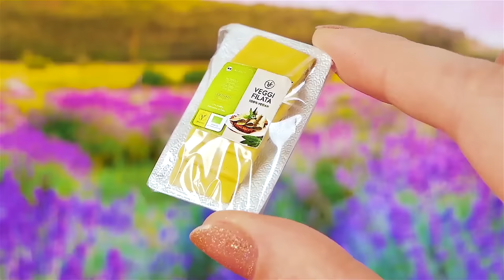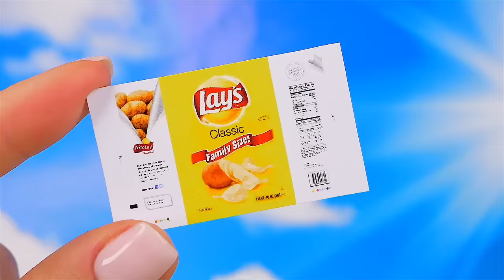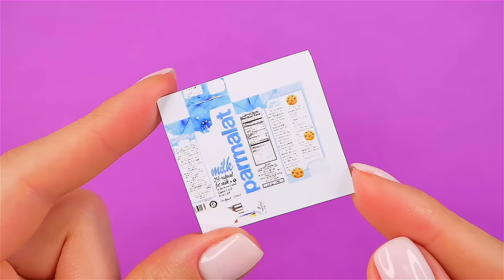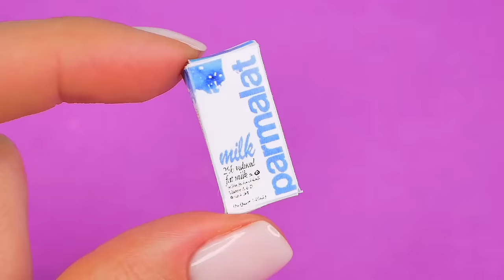24 DIY MINIATURE FOOD REALISTIC HACKS AND CRAFTS COLLECTION!!!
In this video about realistic miniature hacks and DIY crafts and just miniature ideas, I will show you how to make 24 mini realistic food hacks and crafts from simple materials and new miniature ideas.

You can also make DIY miniature food or other miniature food hacks, miniature makeup hacks, and more miniature ideas on the my channel.
Try it yourself and make realistic miniature crafts with this video 24 DIY MINIATURE FOOD REALISTIC HACKS AND CRAFTS COLLECTION!!!